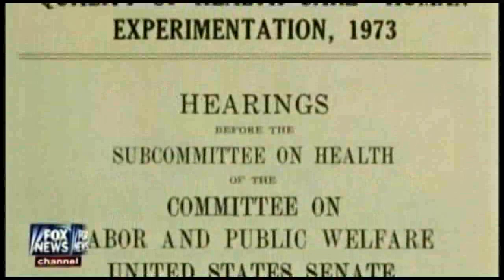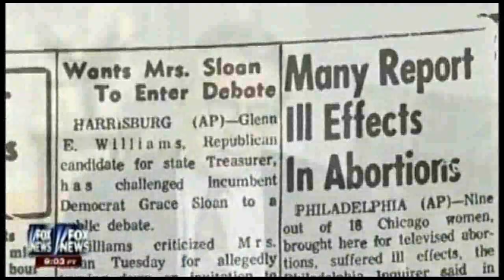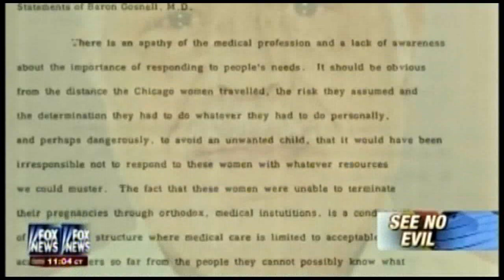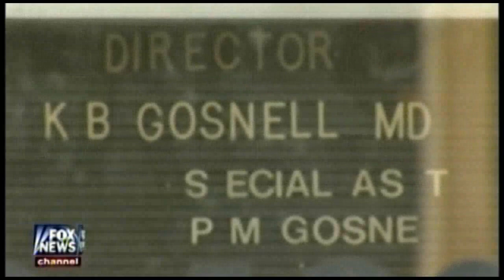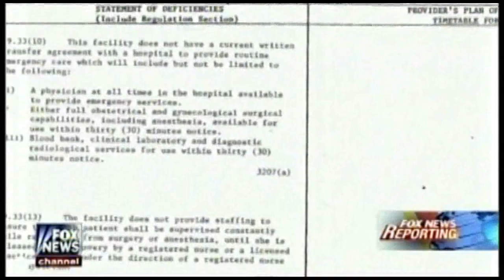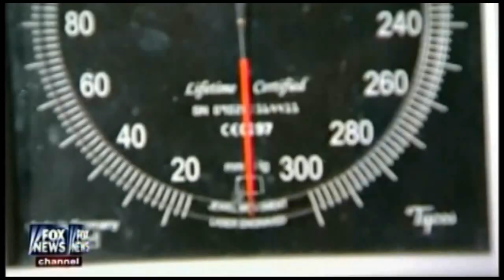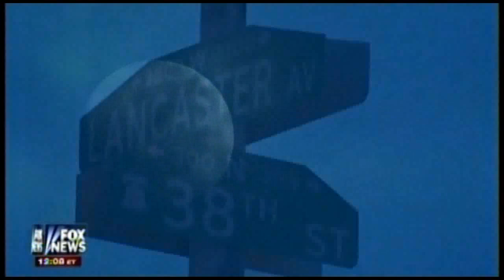5/3/12 Bret Baier special on Kermit Gosnell - Part I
It shows how corrupt and liberal our justice system in that they turned their eyes and/or actually covered it up over all those years.  It's even worse in California.